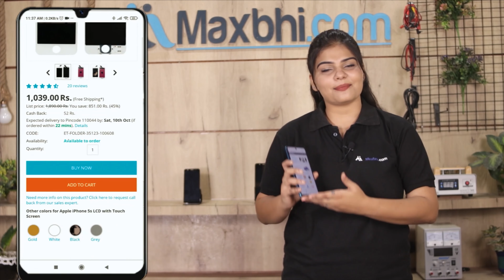Buy Moto Z Play 32GB Battery, Free Delivery High Quality Best Price Maxbhi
Damaged Battery in your Moto Z Play 32GB? The replacement Battery for Moto Z Play 32GB comes with replacement warranty and the shipping is done in secured packing to make sure you get the product in perfect shape.